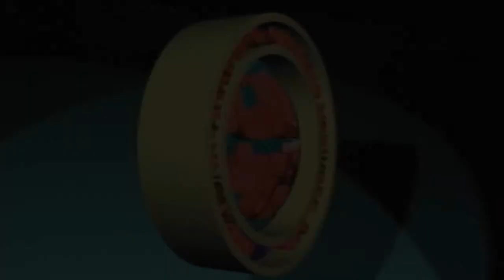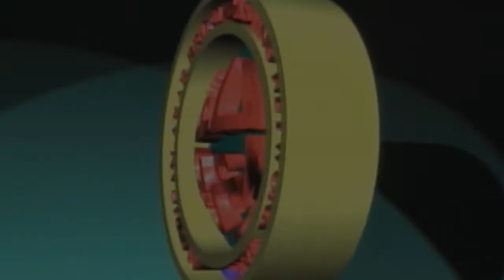Interview with you activists: Leila Aruri and Dalia Fuleihan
On today’s program Prof. Susan Akram interviews two young activists, Leila Aruri and Dalia Fuleihan. They will be talking about their experience, and lesson learned, as student organizers for Palestinian rights.

LEILA ARURI a recent graduate from UMass Amherst, where she was the president of Students for Justice in Palestine (SJP). She studied public health with a focus in reproductive health, rights, and justice.
She developed her passion for social justice from her grandparents, Naseer and Joyce Aruri, who impressed on her their unwavering commitment to human rights for everyone.

DALIA FULEIHAN was a member of Northwestern University’s Students for Justice in Palestine chapter and one of the organizers of the NUDivest campaign. She is a recent graduate from Boston University School of Law where she participated in the International Human Rights Law Clinic and organizes with BU’s National Lawyers Guild chapter. She has interned with both the National Immigrant Justice Center and the UN High Commissioner for Refugees and was the BU Chapter Director of the International Refugee Assistance Project.